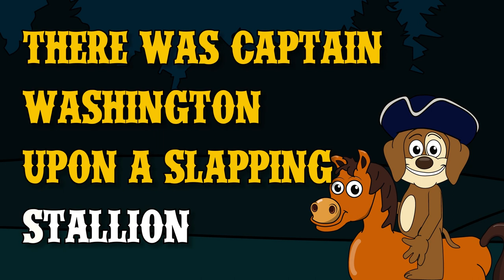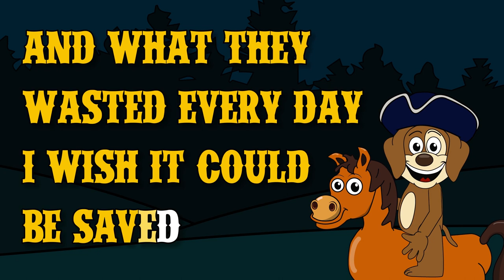Yankee Doodle WITH LYRICS | Nursery Rhymes And Kids Songs | Puppy Hey Hey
This is Yankee Doodle performed by Puppy Hey Hey. Yankee Doodle dandy went to town and Puppy went too. Enjoy this classic song kids and children. This version is with lyrics

Lyrics:
Yankee Doodle went to town
A-riding on a pony
Stuck a feather in his cap

And with the girls be handy.

Father and I went to camp
Along with Captain Gooding
There were all the men and boys
As thick as hasty pudding.

There was Captain Washington
Upon a slapping stallion
A-giving orders to his men
I guess there were a million.

And there we saw a thousand men
As rich as Squire David,
And what they wasted every day,
I wish it could be saved.

And there I see a pumpkin shell
As big as mother's bason,
And every time they touched it off
They scampered like the nation.

PUPPY HEY HEY are making good quality nursery rhymes and kids songs videoes. Beautiful 2D animations combined with amazing modern versions of classic children songs will make your kids have the time of their lives. They will dance, laugh, sing and play along with our videos while they learn their letters, numbers, animal sounds, colors, and a lot more!

We also make life easier for parents who want to keep their kids happily entertained, giving you the peace of mind that your children are receiving wholesome, quality, educational content.  Our videos also give you an opportunity to teach and play with your children as you enjoy watching, dancing, and singing along together.